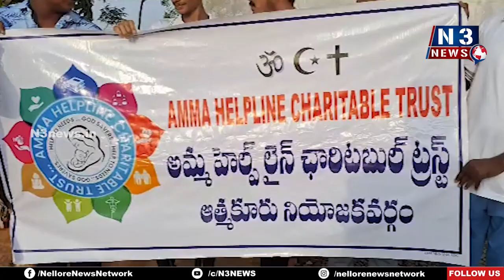అమ్మ హెల్పింగ్ లైన్ చారిట‌బుల్ ట్ర‌స్ట్ ఆర్ధిక సాయం...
- ఆత్మ‌కూరులో ప‌క్ష‌వాతంతో బాధ‌ప‌డుతున్న వ్య‌క్తికి నిత్య‌వ‌స‌రాలు పంపిణీ